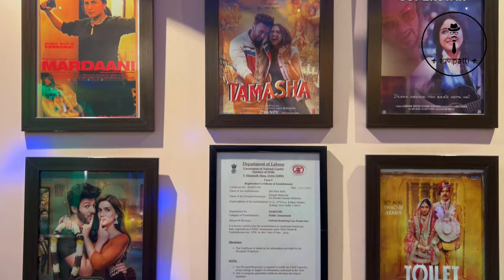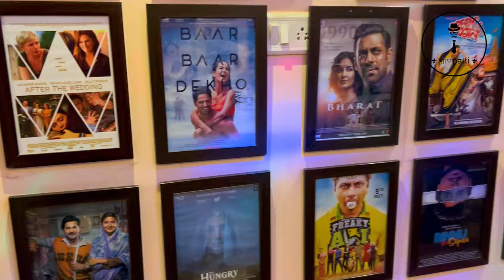Interview with Famous Casting Director Deepak Mehrotra aka DM Star || Podcast with castingdirector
Title: Interview with Famous Casting Director Deepak Mehrotra, aka DM Star

About Video:
I interviewed Bollywood's famous casting director, Deepak Mehrotra. He manages his casting and interviews majorly from Delhi. As a casting director, he has done Kahani, Dangal, Delhi Crime, Qarib Qarib single, Freaky Ali, Sui Dhaga, Bharat, Sultan and many more movies.

He narrated his journey, how he came into this field, and his personal life's ups and downs. Watch this beautiful episode of Shanpatti's New Podcast.

I hope you like it. It will motivate us to create more content.

Credits:
Host: Ravi Gupta
Guest: Deepak Mehrotra
Producer: Porush Nagar
Video Editor: Rahul Pandey